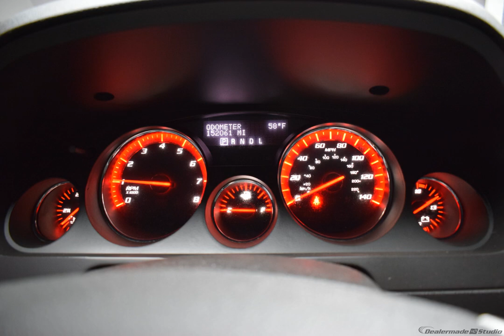2008 Light Blue GMC Acadia 4D Sport Utility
Used 2008 Light Blue GMC Acadia 4D Sport Utility SLE-1